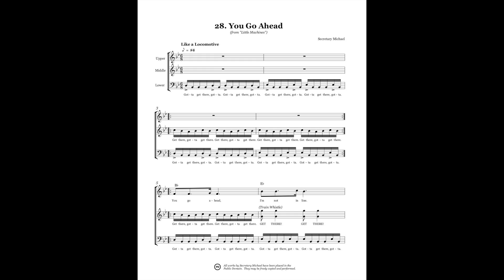Little Machines #28: You Go Ahead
The piece "You Go Ahead", performed by the Toronto Secular Camerata for All of Secretary Michael, is part of the Little Machines collection released by the Machinists Union Press.

Recorded for the project All of Secretary Michael on August 10th, 2021 in Toronto.

All of Secretary Michael is a project of the Toronto Secular Camerata, offering high-quality audio recordings with scores of the works by Secretary Michael. For more information on Secretary Michael and his compositions, visit machinistsunion.org